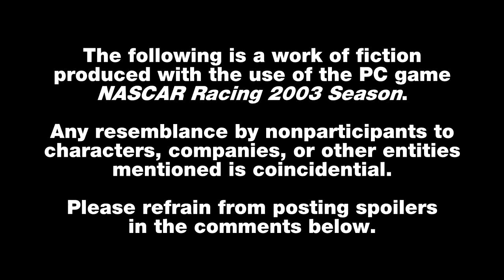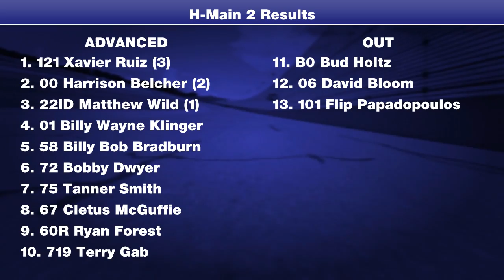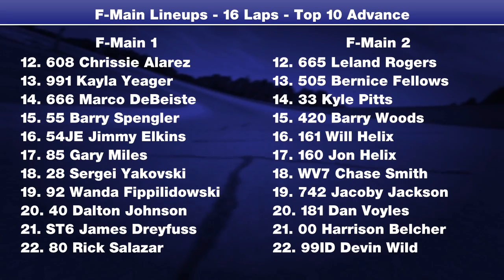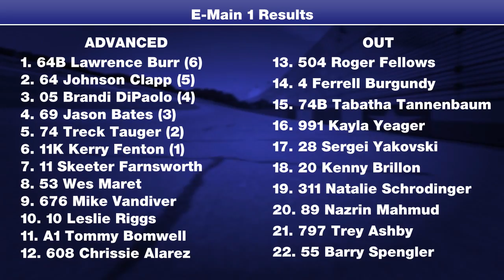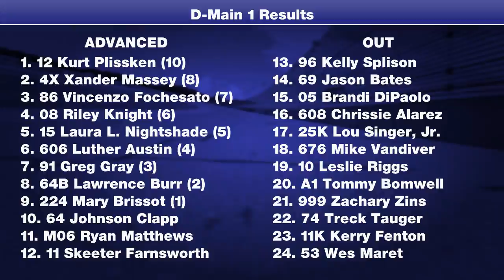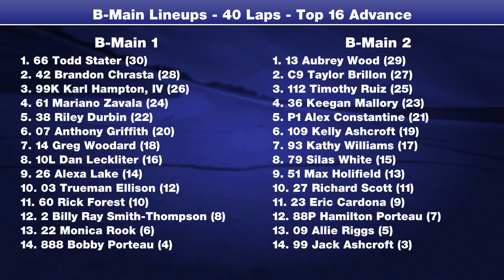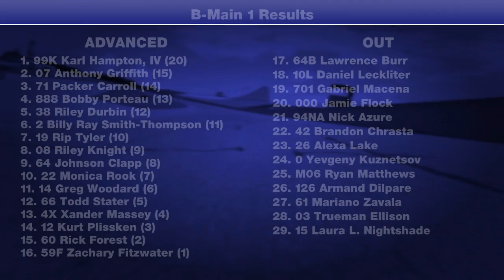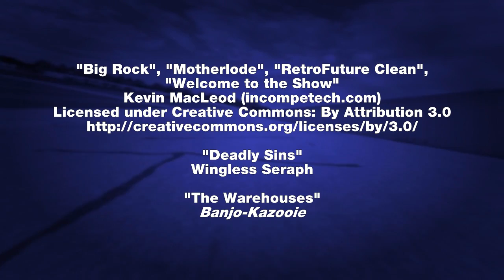2017 FARC Lowe Dollar Series: Rockford 200 Qualifying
A complete spotter guide is available courtesy of fellow NR2003 community member Zack Johnson

The Rockford 200 is FARC's most difficult race to qualify for, thanks to a massive entry list and a grueling series of qualifying races.